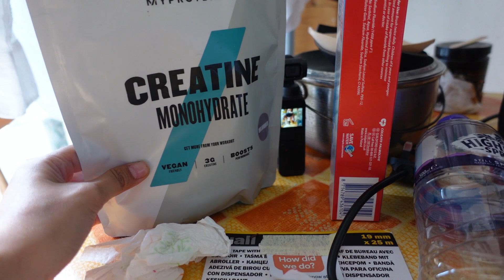RETOKE PRANK ON MY HUSBAND! NAGPA NOSE JOB AKO 😥 GALIT NA GALIT SI MISTER! BRITISH-FILIPINA COUPLE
If you need travel medical insurance then check out Safety Wing below which will give you peace of mind when travelling ⬇️⬇️⬇️

Here are the gadgets were using for our Vlogs ⬇️⬇️⬇️:

Vlogging Camera ➣
Drone we use ➣
Camera for photos ➣
Lens for camera ➣
Phone for Tiktok ➣
Laptop for Editing ➣